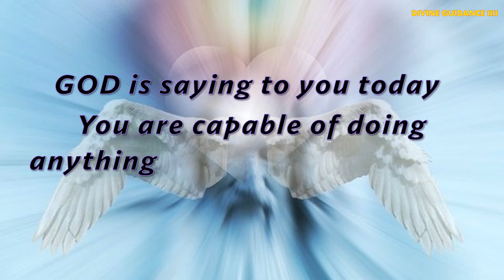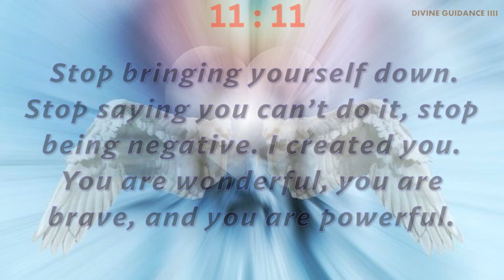The Universe GUIDES You to Manifest GREATNESS in Your Life?🦋Universe & Angels message / LOA